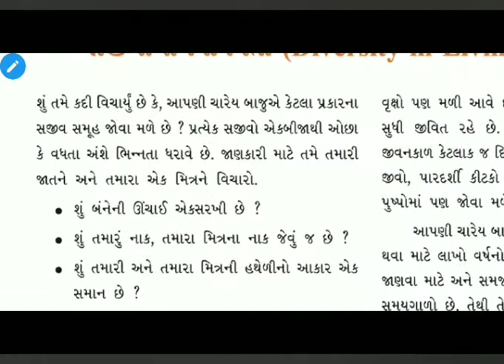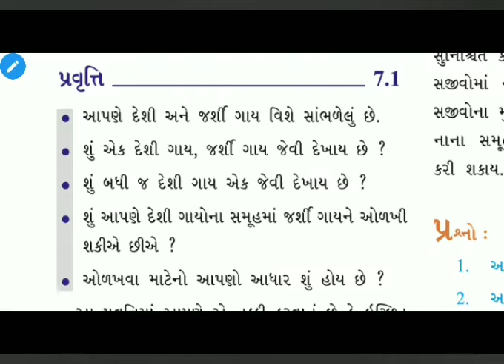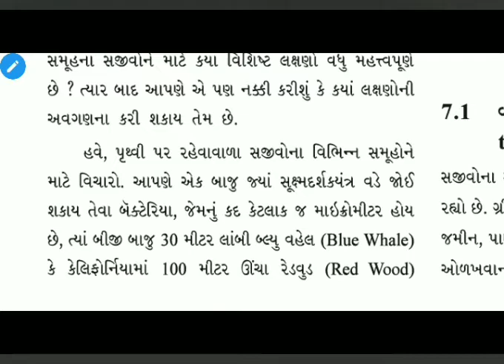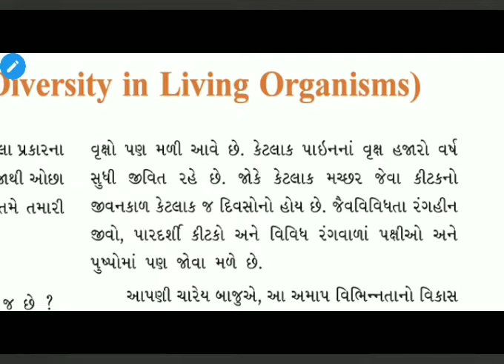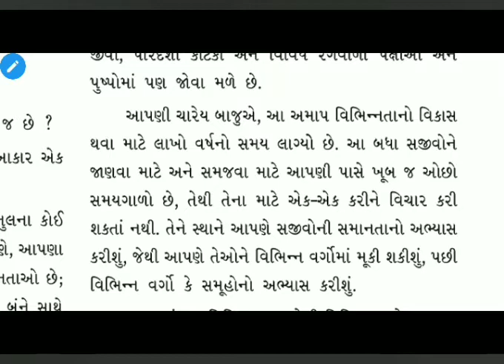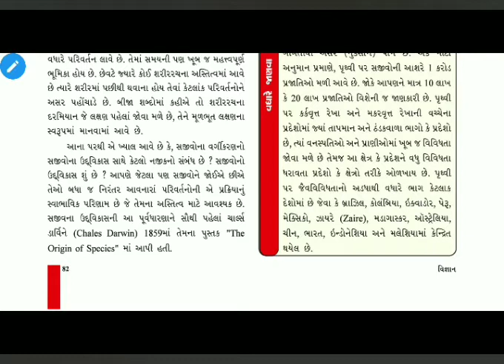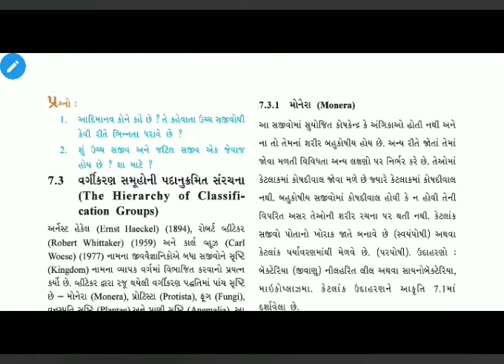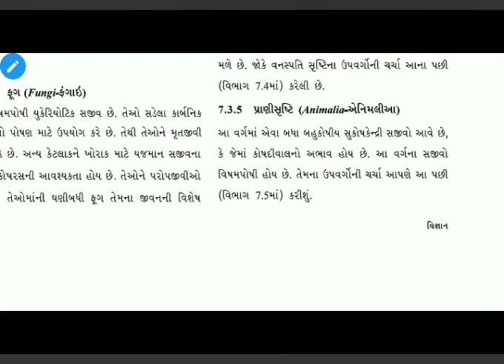Std-9, Sub-Science, Chap-7, Part-1